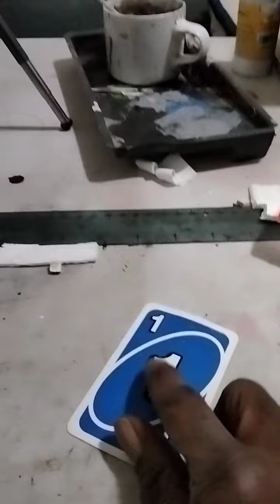jesuno : wake up the MCs freestyle